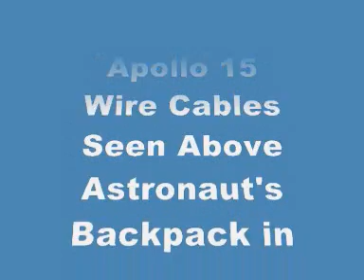Moon Hoax A15 -Wire Cables Seen Above Astronaut's Backpack in Nevada Fake Moon Bay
Wire Cables Seen Above Astronaut's Backpack in The Nevada Fake Moon Bay.

Video As You See & Hear From NASA's Public Domain Movie- Apollo 15: In The Mountains Of The Moon (1972)

ALL NASA FOOTAGE USED IN THIS FILM IS PUBLIC DOMAIN. SUCH MATERIAL REMAINS THE COPYRIGHT OF THE ORIGINAL HOLDER AND IS USED HERE FOR THE PURPOSES OF EDUCATION, COMPARISON, AND CRITICISM ONLY. NO INFRINGEMENT OF COPYRIGHT IS INTENDED.